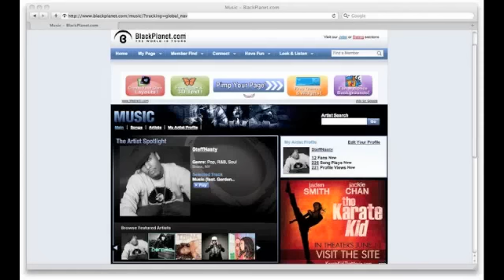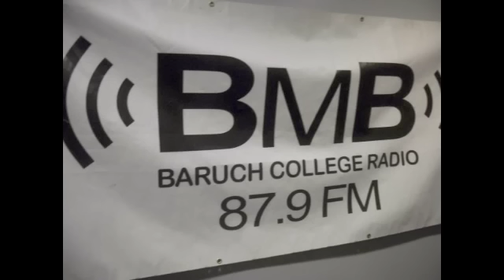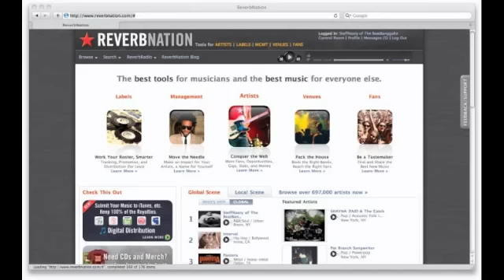2010 Year in Review Starring SteffNasty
Award Winning Producer/Songwriter SteffNasty of The BeatBanggahz Talks about some of the professional highlights of 2010. Everything from The birth of his daughter, becoming an artist, working with Lisa Lavie & Alphacat and getting played on mainstream radio to his list of Collaborators & Placements and MORE!!!

Check it out and I'll see you in 2011!!!